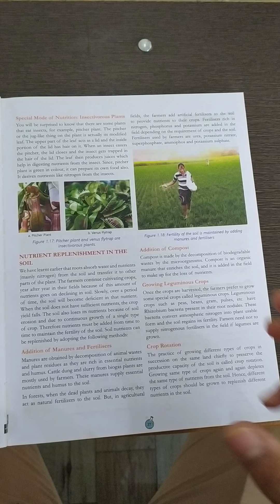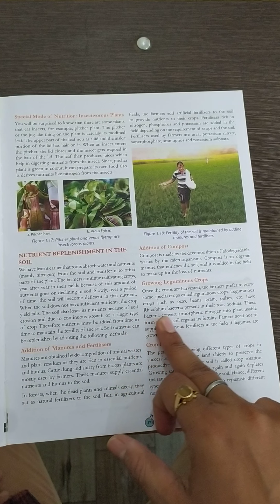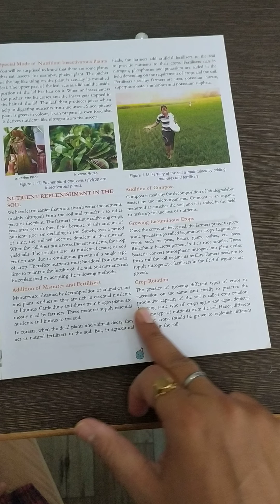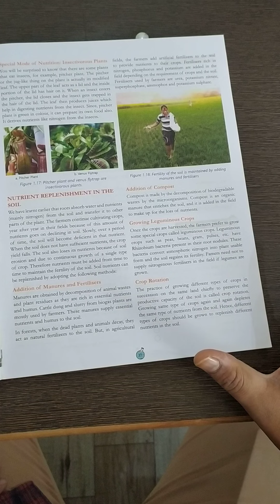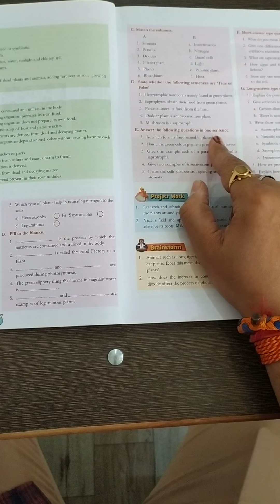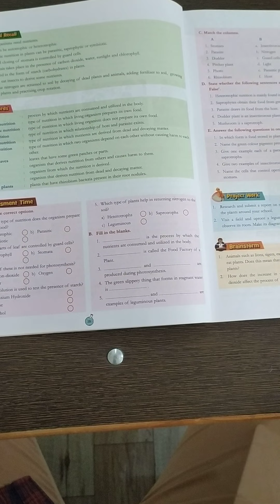US Classes App video